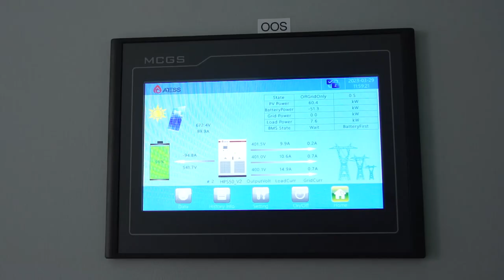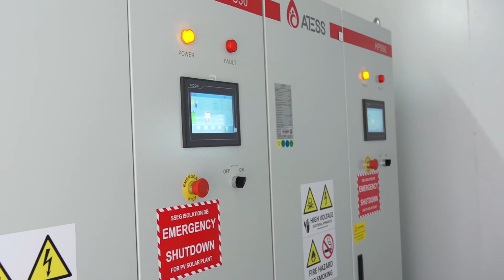AFGRI Financial Solutions: Alternative energy sources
The impact of the energy crisis on the agricultural sector is felt right through the value chain. However, alternative energy solutions are available. Ross Simons, the managing director of AFGRI Financial Solutions discusses financing options available to farmers seeking those solutions.